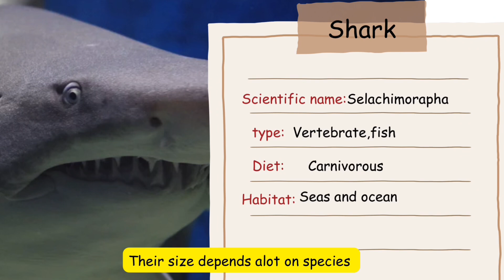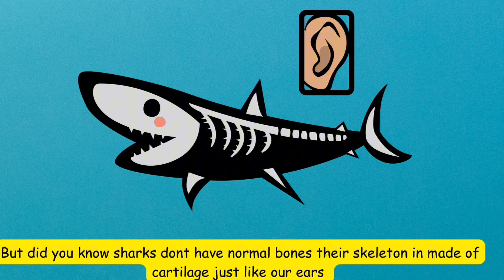Shark| Fun facts about shark |learn different things about shark Episode 8@Kidokidzstoryhub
Sharks! Those fascinating creatures of the deep! Here are some incredible things about sharks:

1. Sharks have been on the planet for over 400 million years, long before humans!

2. There are over 500 species of sharks, ranging from the small dwarf lanternshark to the massive whale shark.

3. Sharks have a special sense called "electroreception" that allows them to detect electrical signals from other animals, helping them navigate and hunt.

4. Some sharks can swim up to 40 miles per hour (64 kilometers per hour), making them some of the fastest swimming fish in the ocean!

5. Sharks have a unique skeleton made of cartilage, which is lighter and more flexible than bone.

6. The whale shark is the largest fish in the world, growing up to 40 feet (12 meters) in length, but it eats tiny plankton and small fish!

7. Sharks have incredible regeneration abilities, with some species able to regrow lost teeth and fins.

8. The great white shark can jump out of the water in a spectacular display, breaching the surface in pursuit of prey.

9. Sharks play a vital role in maintaining the ocean's ecosystem, keeping populations of other marine animals in balance.

10. Despite their fearsome reputation, most sharks are not aggressive towards humans, and attacks on people are extremely rare.